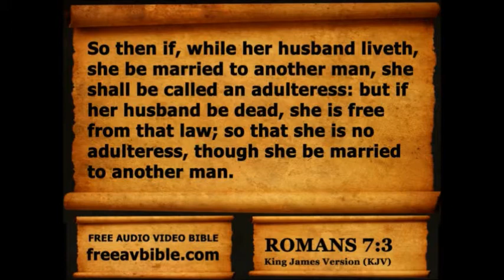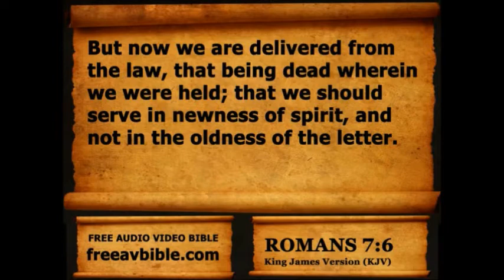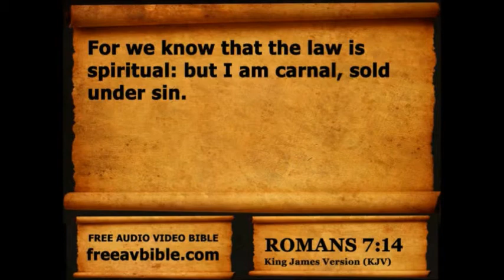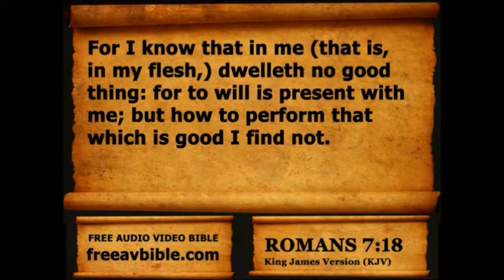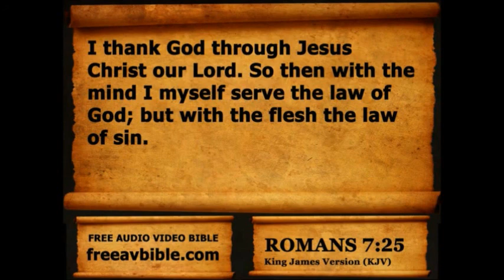Romans Chapter 7